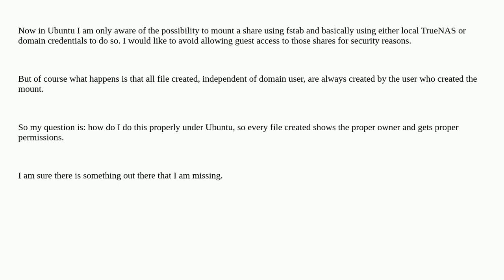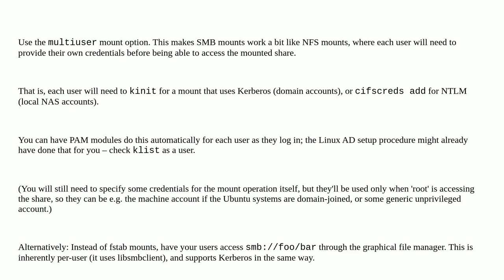Properly mounting a Samba share in Ubuntu/Linux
A special thanks goes out to the awesome community

  mount permissions ubuntu server-message-block share